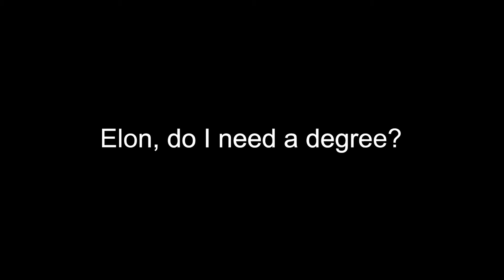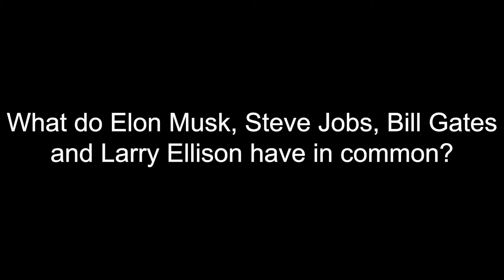Elon Musk 'Degree is not necessary for success'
In the clip, Musk is asked by the interviewer which colleges or universities he is most interested in hiring from. He responds that it does not even matter if a candidate has a college degree or a high school degree. He acknowledges that a top university can serve as a signal that a candidate might be “capable of great things,” but clearly that is not sufficient to justify bringing one on his team.

Musk is not alone. Internet giant Google has moved away from their early focus on hiring from a collection of top schools, and as of 2013, up to 14% of some Google teams were filled with people who had never even gone to college.

source -
Elon Musk Viral Videos

eBIZ.com provides unique and revolutionary model allows you to Learn and Grow. Since time immemorial, mankind has acquired knowledge and has been able to put it to constructive use, to earn one's livelihood. eBIZ.com presents an opportunity that will not only quench your thirst for knowledge but will bring you face to face with the vast powerhouse of information and opportunity, besides presenting you an opportunity to develop/grow and achieve financial growth. eBIZ.com would require that its Representatives acquire some basic fundamental computer knowledge, test themselves online and be certified, developing selling skills and sell its various packages/ products/services, to rise to higher levels of achievement. In subsequent years, eBIZ would ensure that Representatives are imparted fundamental education and empower their appearance further and continue to enjoy the benefits of the organization and upliftment. This is an indication of our commitment to the cause of education to the masses.